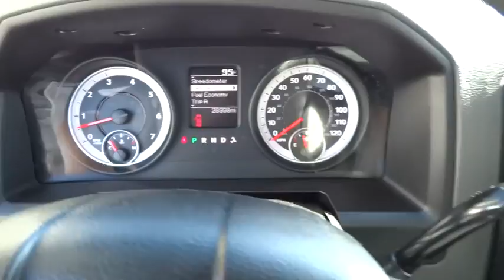2013 Dodge Ram 1500 San Diego, Escondido, Carlsbad, Temecula, Palm Springs, CA P739883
2013 Dodge Ram 1500

1515 Auto Park Way N

Fully serviced and inspected. Balance of new car warranty to next owner. HEMI 4WD With New on/off road tires.